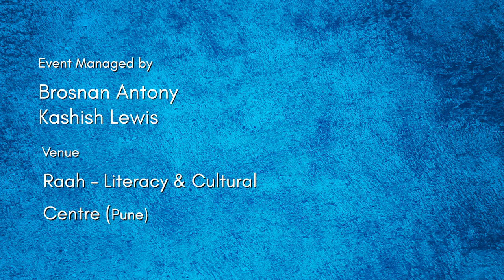Mera Naam Mohabbat Hain | Hindi Kavita | Inkfeathers Stage Pune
In the world of spoken word poetry, Bhanwar presents a kavita as a geet at the Inkfeathers Stage Pune. His tribute to love is so wholesome. It reminds us that love can be beautiful, simple, and something that you would cherish for a lifetime. He starts off with the line “Hain Ishq meri pehchaan ke mera naam mohabbat hain” and that takes us the crowd by storm! His impactful poetic lines makes us want to fall in love all over again. Watch until the end to be smitten by Bhanwar’s geet, his love language - quite literally.

Credits:
Written & Performed by: Azaad Bhanwar
Event Managed by: Brosnan Antony and Kashish Lewis
Shot at: Raah - Literacy & Cultural Centre, Pune | 20th November 2022